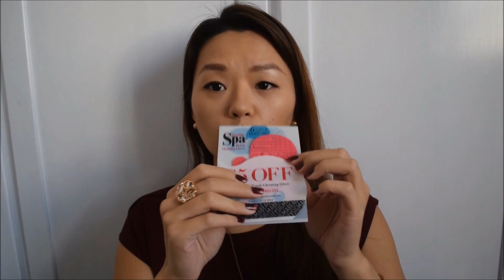Review: Sigma Synthetic Precision kit 4 brushes 刷具使用心得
***畫面可切換至HD***

Hello親愛的大家
今天要來跟大家分享Sigma Synthetic Precision Kit 這組刷具，共四隻，哎呀呀~自從有了這組刷具~歐耶~我的遮瑕功力又更上一層樓了，這組刷具我真的好~~喜~~~荒 耶~希望大家也會喜歡這支影片唷:)